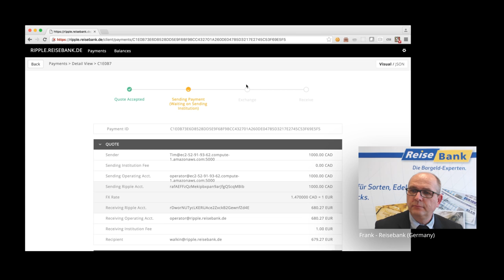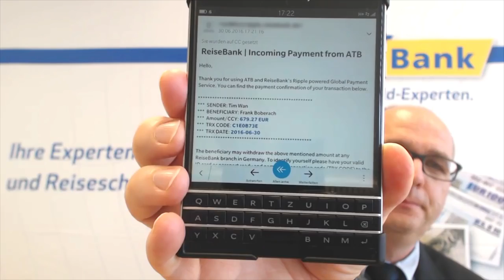Live Transaction ATB to Reisebank in 8 Seconds | Ripple | Bitcoin | Banking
Source: Ripple
Watch a live transaction of $1,000 from ATB in Canada to Reisebank in Germany, taking place over the Ripple network.

The SWIFT transfer system - existing bank wire medium - though reliable, has served its time and is outdated. Blockchain is the upgrade banking needs! And they are testing Ripple Blockchain to do the same.
This video is from July 2016